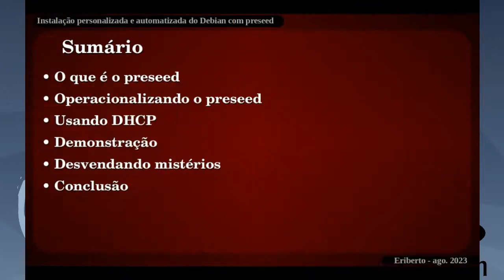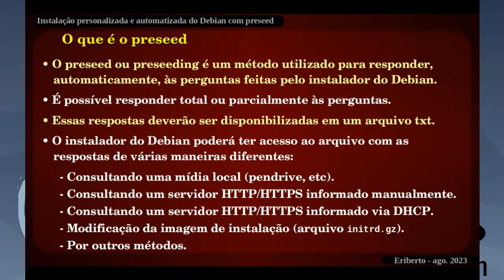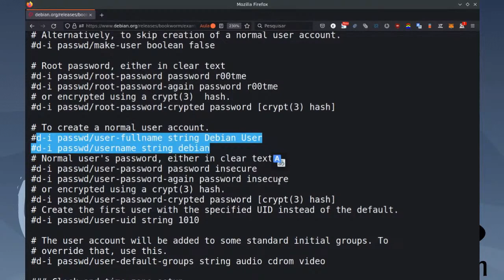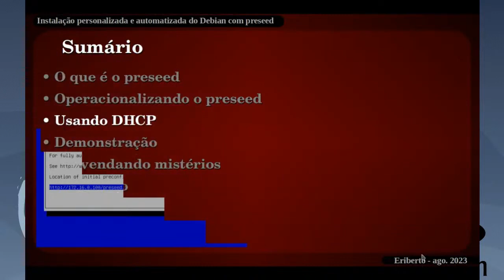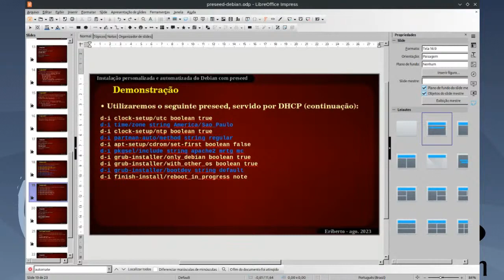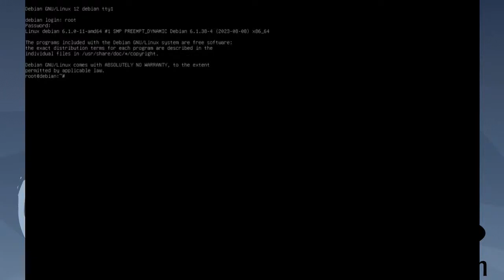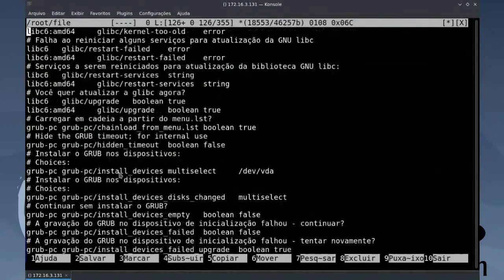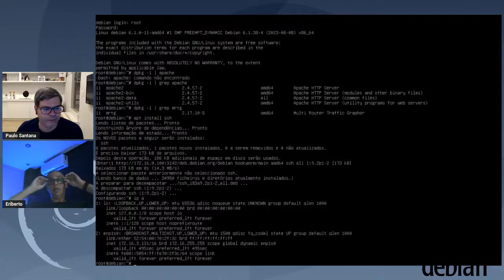Instalação personalizada e automatizada do Debian com preseed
Palestra apresentada no evento Debian 30 anos, em 14 de agosto de 2023.

Prática realizada com Debian 12 (Bookworm).

Preseeding é uma forma de instalar o Debian com base em respostas oriundas de um arquivo de texto. É possível responder total ou parcialmente a todas as perguntas feitas durante a instalação, sem a intervenção do usuário. O arquivo com as respostas poderá ser fornecido de várias formas, como por via de um servidor web ou de um serviço DHCP.